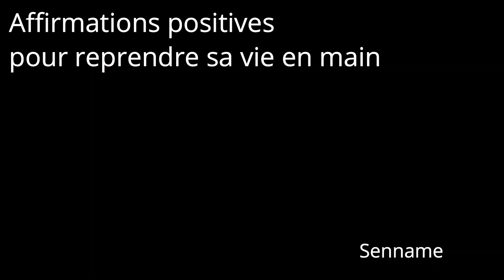Pensées positives pour reprendre sa vie en main